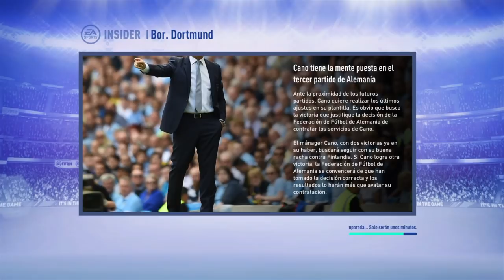FIFA 19 MODO CARRERA TWITCH | BORUSSIA DORTMUND | EPISODIO 11